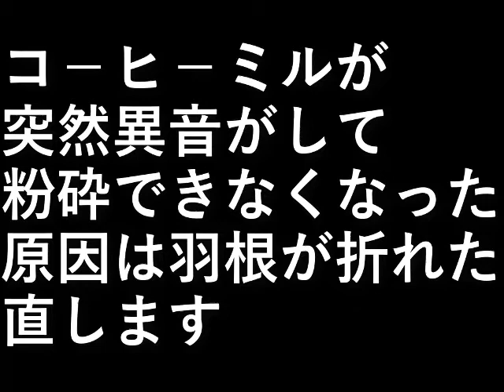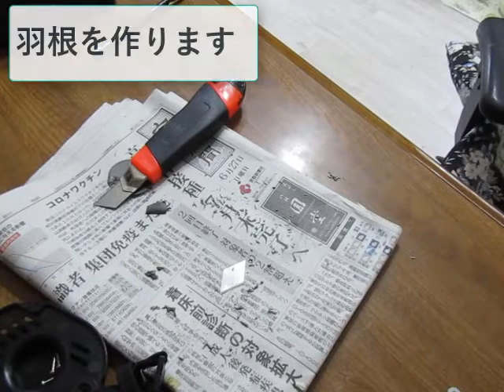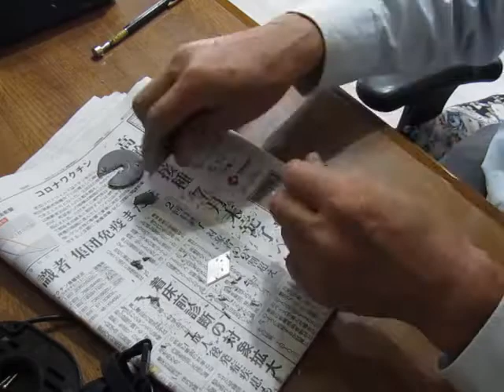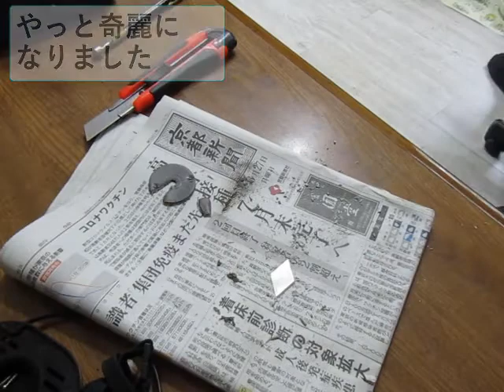コ－ヒ－ミル直し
コ－ヒ－ミルが突然異音がして粉砕できなくなった。

原因は羽根が折れた。
直します。

設備屋の適当田舎暮らし